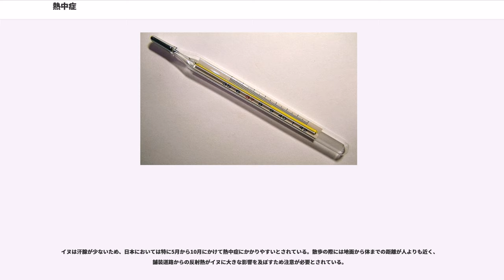熱中症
熱中症（ねっちゅうしょう、）とは、暑熱環境下においての身体適応の障害によって起こる状態の総称である。

日射病とは違い、室内でも発症するケースが多い。高温障害で、日常生活の中で起きる「非労作性熱中症」と、スポーツや仕事などの活動中に起きる「労作性熱中症」に大別することが出来る。

本質的には、脱水による体温上昇と、体温上昇に伴う臓器血流低下と多臓器不全で、表面的な症状として主なものは、めまい、失神、頭痛、吐き気、強い眠気、気分が悪くなる、体温の異常な上昇、異常な発汗（または汗が出なくなる）などがある。また、熱中症が原因で死亡する事もある。特にIII度の熱中症においては致死率は30%に至るという統計もあり、発症した場合は程度によらず適切な措置を取る必要があるとされている。また死亡しなかったとしても、特に重症例では脳機能障害や腎臓障害の後遺症を残す場合がある。

屋内・屋外を問わず、高温や多湿等が原因となって起こり得る。湿球黒球温度21 - 25℃あたりから要注意になるといわれている。国立衛生研究所の資料によると、25℃あたりから患者が発生し（段階的に増え）、31℃を超えると急増する。

湿球黒球温度によるリスク度の判断は1954年、アメリカ海兵隊のサウスカロライナ州で導入された。

III度熱中症の診断基準は
の3つを満たすもの。血液凝固は体温の過度の上昇によって体タンパク質が壊れて内出血をした結果、内出血を止めるために血液が凝固するために起こる。言い換えれば、熱射病になった後に起こる症状である。

病態生理学に基づいた国際分類では下記のような用語が用いられている。

かつては高温多湿の作業環境で発症するものを「熱射病」、日光の直射で発症するものを「日射病(sun stroke)」と言い分けていた。その発症メカニズムは全く同じものであり、最近では「熱射病」に統一されつつある。

根本的には環境温度を熱中症を発症する温度以下にすることである。しかし、熱中症を発症の危険性がある温度環境下で過ごす場合は、人に対する対策が必要である。

特に運動中に際して冷たい飲み物を飲み、極端な運動を避け、涼しい風呂やシャワー、体に水をかける、明るい色のゆるい服装、熱い時間帯の直射日光を避け、酒の飲みすぎを避ける。

外気温が35度を超えると、外部から熱も入ってくるようになる。水分を摂るのは、人間は汗を出して体温調整しているので水分が必要になるということである。28度というのは室内温度の目安であって、エアコンの設定温度のことではなく、設定した温度にならないこともあれば、28度でも西日が入り暑いということもある。

厚生労働省による『H27熱中症予防リーフレット』などによれば、下記の例が予防策として上げられている。

運動時における予防策として日本体育協会により下表の様な「熱中症予防の為の運動指針」が掲げられている。

脱水尿色チャートを使うと、尿の色によって簡易的に脱水状態を知ることができる。

※厚生労働省 職場の安全サイト「尿の色で脱水症状チェック」の記載を参考。（表示環境によって色調が異なります）

鑑別が必要な疾患として注意が必要なのは糖尿病、高血圧の既往歴を有する場合で、低血糖発作、心筋梗塞や脳梗塞などの血管梗塞の症状を誤認して適切な対応が遅れる例が報告されている。

全身の冷却が行われる。応急処置として体表面体温の低下の為に冷却輸液、氷嚢や蒸散冷却、胃洗浄などが用いられる。同時に血液中の電解質バランスを正常にするための輸液、人工透析も行われる。

2015年に日本救急医学会から『熱中症診療ガイドライン2015』が発表され、ガイドラインに沿った治療が行われる。前述「熱中症の重症度分類」表 II度とIII度は医療現場での対処が行われ、中枢神経症状、肝・腎機能障害、血液凝固異常などの臓器障害を呈しているならば入院治療が必要となる。更に、基礎疾患の既往、服用薬歴、意識レベル、自力歩行の可否、食事の摂取状況など様々な視点から治療方針の判断が行われる。特に、III度重症患者では短時間で深部体温を平常体温にまで下げる必要があるため、水冷式のジェルパッド、心停止後症候群治療時に使用される低体温療法用装置、血管内冷却カテーテルが用いられ、有効性が報告されている。

重度の熱中症になった場合、深部体温が上がって高発熱状態になった段階で徐々に脳細胞が死滅するとされる。仮に救命できたとしても、間脳の視...